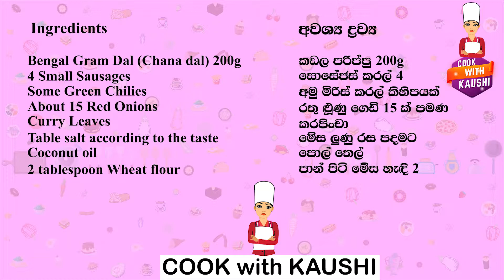✔ Sausage wade | සොසේජස් වඩේ ❤ | Sri Lankan wade | Cook with Kaushi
vada